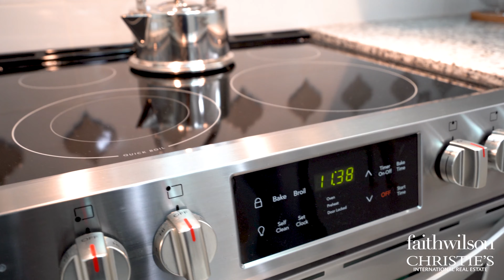105-3083 West 4th Avenue - faithwilson | Christie's International Real Estate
Fantastic opportunity to invest in rarely available Delano building. This gorgeous ground-level, southwest facing corner unit has been tastefully updated with a fresh coat of paint, kitchen/bathroom renovations & flooring. Kitchen boasts granite counter tops, custom mill work with updated hardware, new SS appliances & breakfast bar. Living/dining combo features cozy fireplace with floating mantle. Primary bedroom has adjoining den - the perfect nursery or office space. Step out onto your own sunny garden patio surrounded by open green space & ample trees. Conveniently located in Kitsilano, steps to; transit, parks, restaurants, groceries stores & the beach! Proactive Strata with a plethora of building upgrades, including new roof & fully rain screened! 2 pets & rentals allowed (6 month minimum).